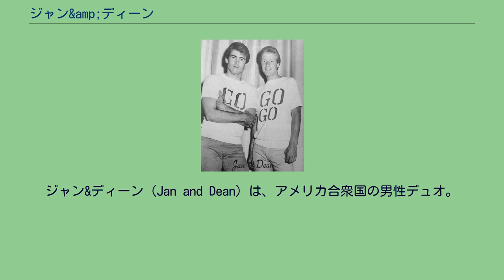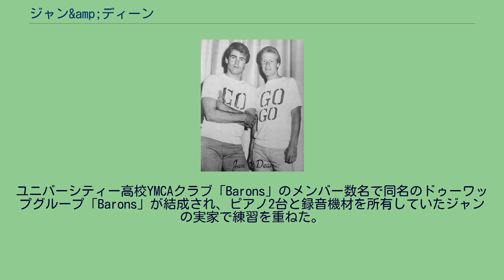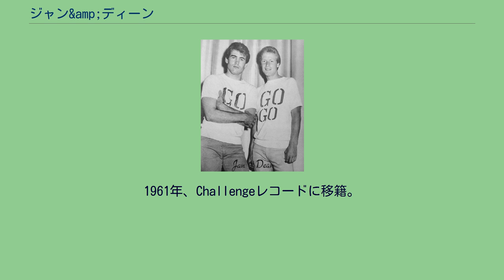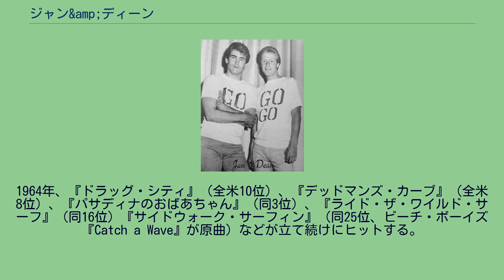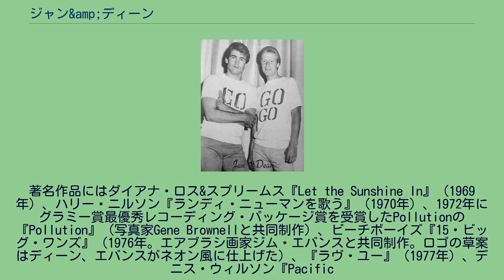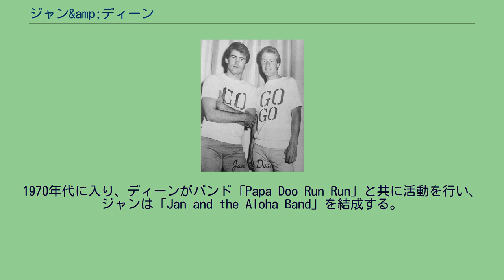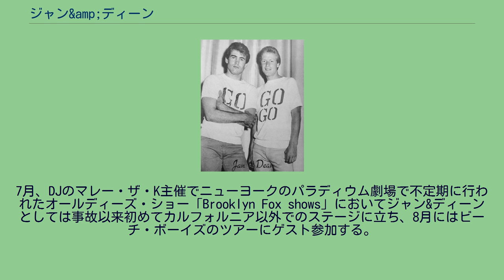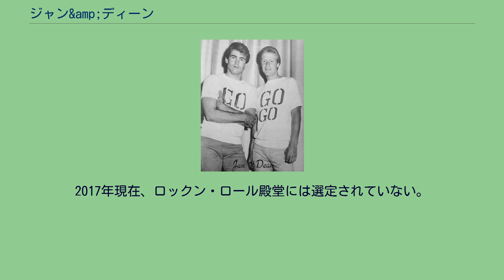ジャン&amp;ディーン